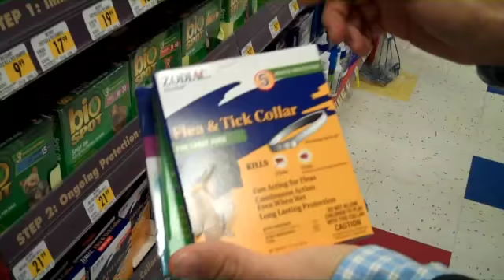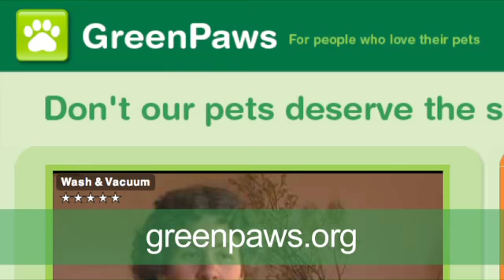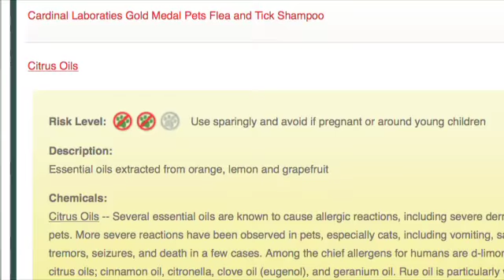Protect Your Family and Pets from Toxic Chemicals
Flea and tick products with certain pesticides leave residues on pet fur that can damage the brain and nervous systems of not just pets--but people, too. And government safety assessments are inadequate to protect us and our four-legged friends. Yet PETCO and PetSmart are still selling these products! PETCO and PetSmart should ensure the safety of the products you buy and remove those with dangerous chemicals from stores.